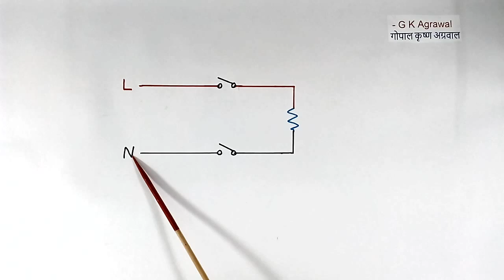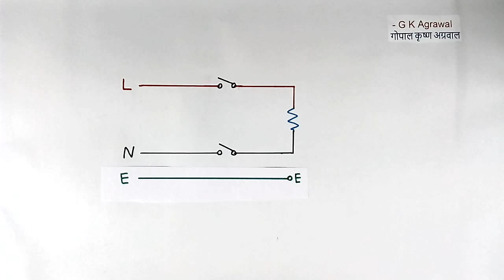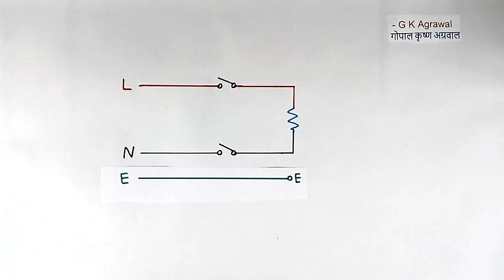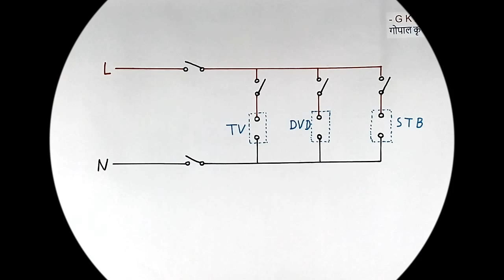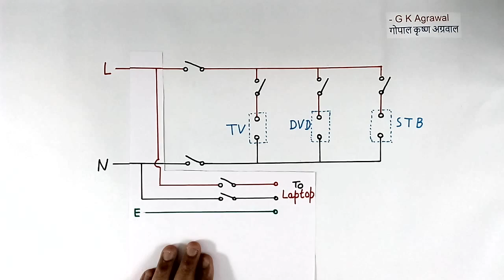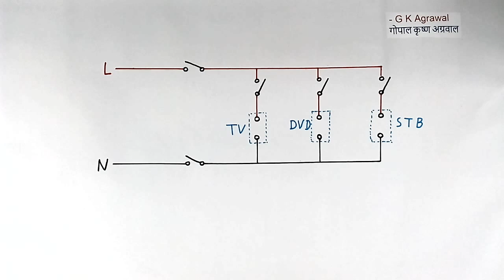Extension board & switch in neutral wire of AC supply (Hindi)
Learn electrical extension board for the home with an additional switch in the neutral wire also (a new idea) in Hindi in this video tutorial. Extra protection for TV, household appliances from failing during switch OFF condition can be done using an additional neutral switch in the neutral wire of AC supply. This act as a neutral safety switch and protect during the repairing of AC equipment. The extension board idea for the laptop, computer and TV at the home with the wiring diagram is explained with a demo in this video in Hindi. A simple method, idea, trick to protect TV is, by using the switch each in neutral wire and line wire both. 2 pole switch made using 2 numbers of the 1-way switch is explained. The two-switch connection diagram is explained in this DIY project on the electrical connection. House extension board ideas. Home electrical wiring ideas  Electrical connection idea. Educational video tutorial on electricity & electrical engineering in Hindi 316 by G K Agrawal (a person with industrial experience).

Why Switch in neutral wire of the AC supply explained with circuit diagram. Extendion board Hindi.